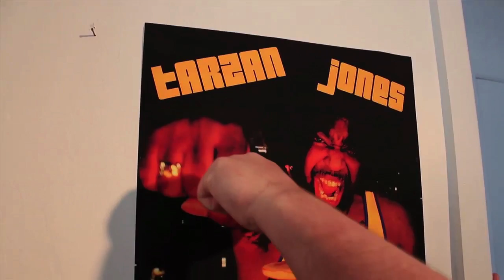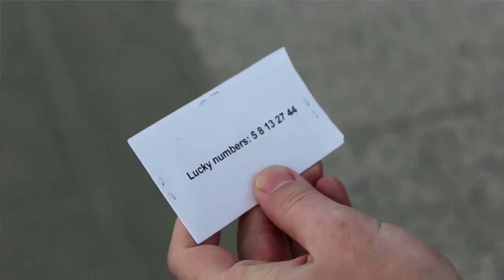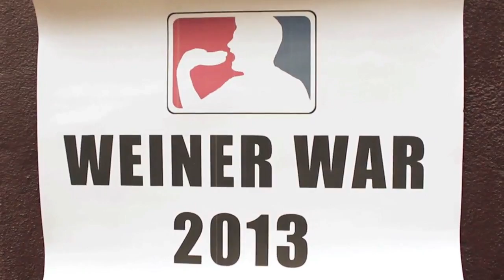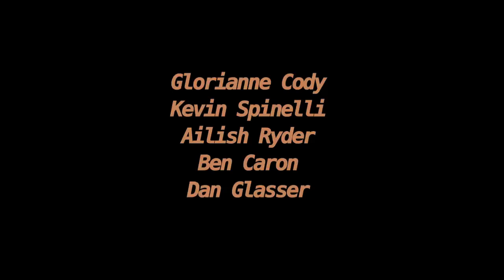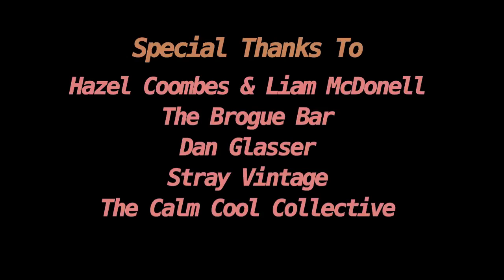Hot Dogs: Episode Two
"Bring out the Pickles!"

Gary receives troubling news about his idol, Tarzan Jones. Cheeks has an undesirable encounter with a group of Times Square Elmos. Guts faces a dilemma when deciding to attend Weiner War 2013 or Anna's Graduation.

Episode Two of HOT DOGS: The Web Mini-Series

Directed by Dan Komarinetz and Benjamin Roach
Written by Griff Honsinger

Starring:
Chris Worley
Jayson Elliott
Griff Honsinger